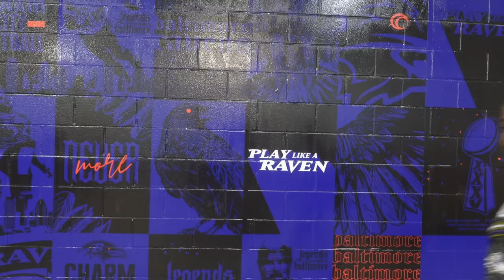YIKES! IS PAT RICARD ROSTER SPOT ON THE RAVENS SAFE?